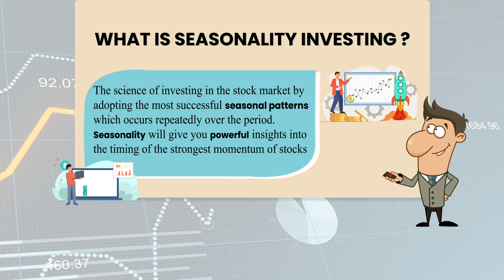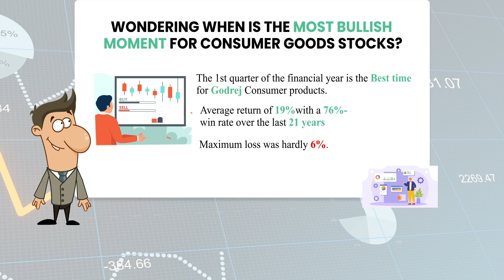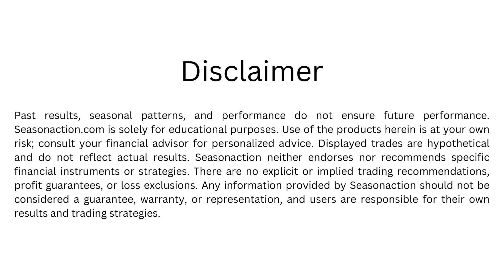What are Seasonal Patterns - SEASON ACTION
Season Action is a powerful Artificial Intelligence / Machine Learning based Pattern recognition tool which empowers Global Investors with deep dive information about the momentum inflection point of various companies across the world. It is purely driven by data sciences and authentic data representation.

We bring India's most talented and qualified speakers / trainers to empower you with advanced financial knowledge.

Designed for Retail Traders
Retail traders are the key focus. Every aspect is exclusively conceptualized, designed and developed with retail traders in mind.

Authentic products & services
All products & services offered at Traders Gurukul are validated, reviewed and verified with best efforts.
Why retail traders like Gurukul?
Complex financial concepts simplified
Everything under one roof
Put your learning into practice
All featured products are reviewed